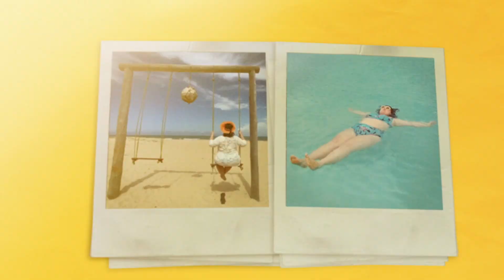É O FIM DO CANAL? 😱 Fala Rafa!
Amores, o ano de 2020 chegou ao fim, e com ele veio também um monte de transformações aqui no Fala Rafa! Vivi com vocês três maravilhosos anos de canal, e foi delicioso! Quero desejar um lindo 2021 para todos e agradecer pela companhia de cada um de vocês por aqui  de Fala Rafa!